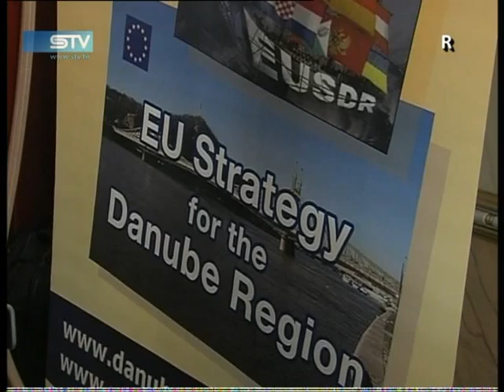0126 STV www sib hr 3